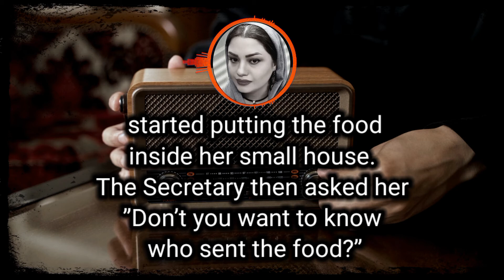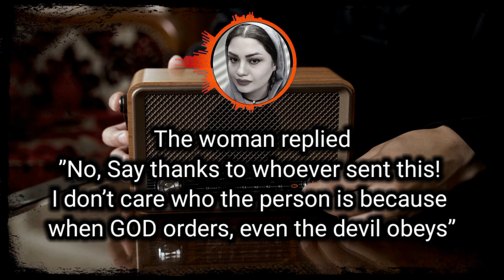short story/ a woman who asked God for help in a radio program/133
A very poor old woman with a small family called a radio station asking for help from God.
A non-believer man who was also listening to this radio program decided to make fun of the woman. He got her address, called his secretary and ordered her to buy a large number of foodstuffs and take them to the woman. However, he sent it with the following instruction: “When the woman asks who sent the food, tell her that it’s from the devil.” When the secretary arrived at the woman’s house, the woman was so happy and grateful for the help that had been received. She started putting the food inside her small house. The Secretary then asked her, ”Don’t you want to know who sent the food?” The woman replied, ”No, Say thanks to whoever sent this! I don’t care who the person is because when GOD orders, even the devil obeys”!
133